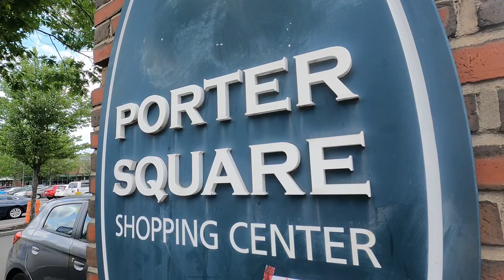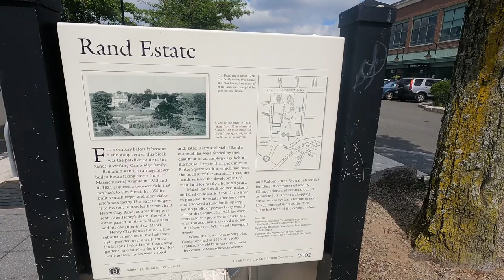Porter Square in Massachusetts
Porter Square is a neighborhood in Cambridge and Somerville, Massachusetts in the USA, located around the intersection of Massachusetts Avenue and Somerville Avenue, between Harvard and Davis Squares. The Porter Square station serves both the MBTA Red Line and the Commuter Rail Fitchburg Line. A major part of the Lesley University campus is located within the Porter Square area.

In 2004–06 the principal intersection, including the area adjacent to the shopping center, underwent extensive construction both to improve access for vehicles, pedestrians, bicyclists, and mass transit users, and to improve drainage and storm water conditions. The artist Toshihiro Katayama of Harvard University, in conjunction with the landscape architect Cynthia Smith,designed a new visual look for the new circulation design, including contrasting light and dark concrete paving, stone walls and boulders.Previously called Union Square, Porter Square was renamed in 1899 for the now-vanished Porter's Hotel, operated by Zachariah B. Porter, who also left his name to the hotel's specialty, the cut of steak known as porterhouse. The hotel was demolished in 1909.The square, formerly flanked by cattle yards that used the Porter rail head to transport their beef throughout the US, was an important center for commerce and light industry as early as the late 18th century. A tunnel for moving cattle to and from the railroad without interfering with street traffic, known as the Walden Street Cattle Pass, was built in 1857. The tunnel survives under the nearby Walden Street Bridge, and in 2007–08 was preserved and restored. The "most dramatic loss" of early 19th century landscape in the square was the leveling of the old Rand Estate in 1952 to make way for the Porter Square Shopping Center.

In 1984 the Red Line was extended from Harvard through Porter and Davis Square to its present terminus at Alewife, a project that also left Porter with its most visible landmark, Susumu Shingu's 46-foot painted steel and aluminum kinetic sculpture entitled Gift of the Wind. Porter Square railroad history is covered in greater detail in the Porter Square station article.

I started to study singing at the age of 14, and later graduated from Soai University(相愛大学).
While attending school, Taka belonged to a Buddhist chorus group and sang during worship at Nishi-Honganji Temple in Kyoto, and also volunteered to perform at nursing homes and kindergartens.
After graduating from Soai University, I entered the Longy-school-of-music（ロンジー音楽院）in Massachusetts as a Graduate-Performance-Diploma student.
I have also studied classical ballet , jazz dance and magic tricks from the time he was a child.